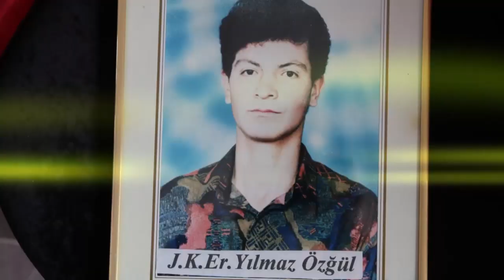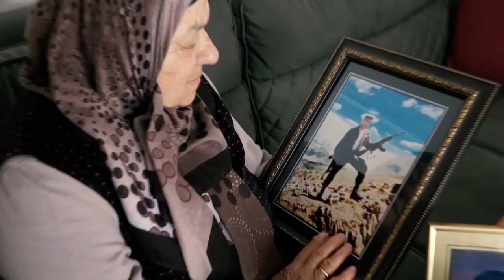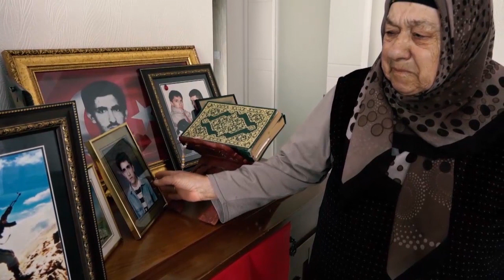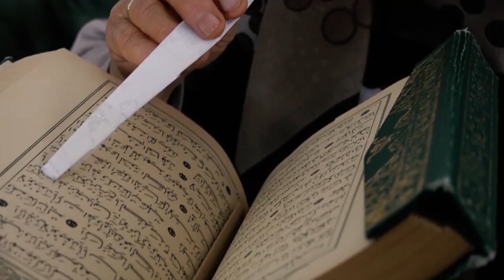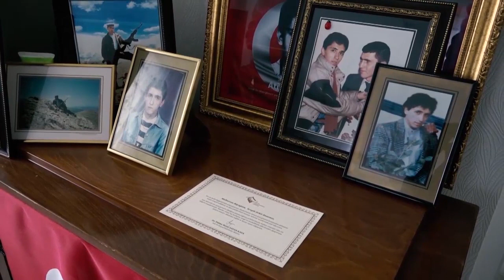Aksaray'ın Şehitleri Belgeseli - Münire Mutlu - Şehit Jandarma Er Atilla Mutlu'nun Annesi